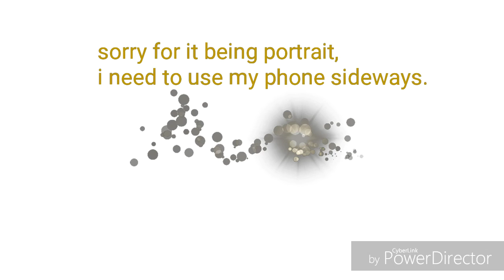Going To The Shop | vlog